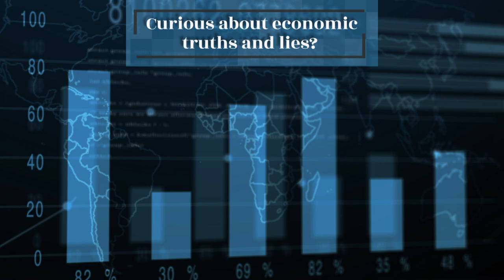TRUTH & DARE The Modi Dynamic by SANJU VERMA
About the Book/Author -:
“ Sanju Verma's book consummately fills a very large and important gap in the available literature on Prime Minister Narendra Modi and the BJP, under the charismatic Amit Shah. For all those wishing to understand India, its economics and politics, and its aspirations for the future, this highly informed and insightful book provides much to contemplate and should be carefully studied, for the painstaking detailing and sheer honesty, with which it has been written.”